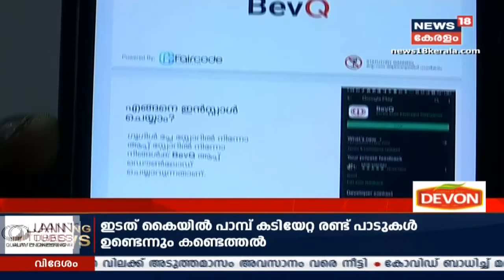ആദ്യ വാര്‍ത്ത | Aadya Vartha - Morning News Bulletin | 27th May 2020